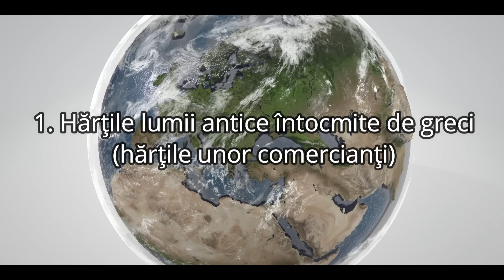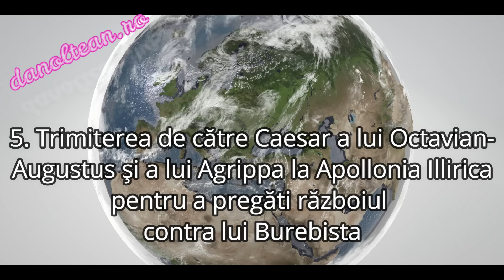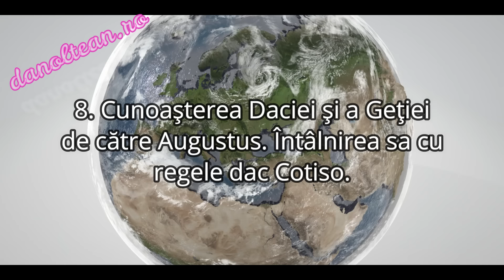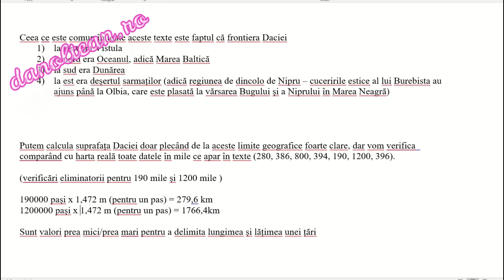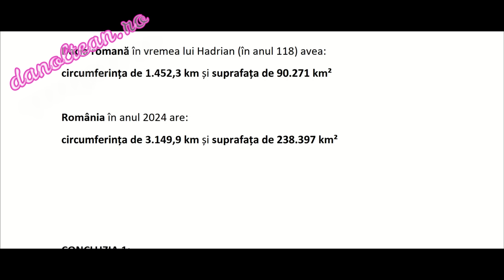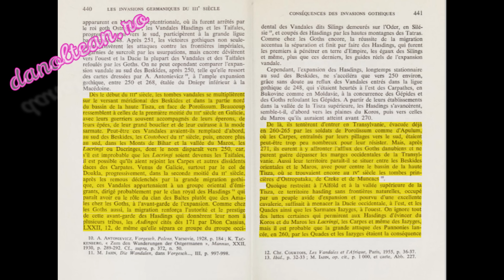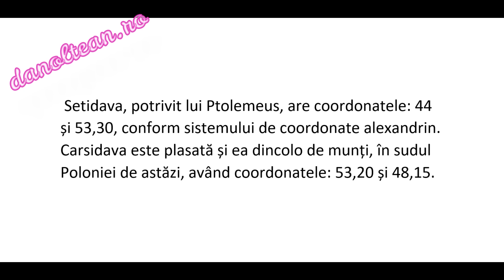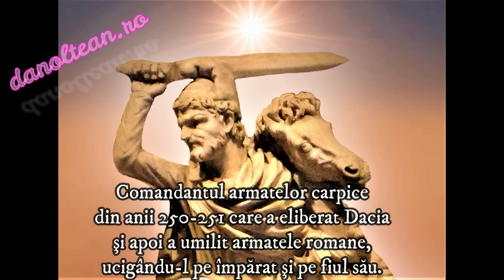Hotarele Daciei, de la Dunăre la Marea Baltică, pe Harta generalului Agrippa.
Cuprinsul documentarului:

1) Hărțile lumii antice întocmite de greci (hărțile unor comercianți maritimi)
2) Prima hartă a lumii antice întocmită de un roman – Harta lui Agrippa / finalizată de Augustus (harta unor militari)
3) Cine este Marcus Agrippa ?
4) Contextul menționării dacilor în lucrarea Războiul Gallic lui Caesar și apoi a Daciei pe Harta lui Agrippa
5) Trimiterea de către Caesar a lui Octavian-Augustus și a lui Agrippa la Apollonia Illirica pentru a pregăti războiul contra lui Burebista
6) Harta lui Agrippa: unde se păstra în antichitate și cum arăta
7) Cunoașterea Daciei și a Geției de către Agrippa. Călătoriile sale.
8) Cunoașterea Daciei și a Geției de către Augustus. Întâlnirea sa cu regele dac Cotiso.
9) Fragmentele de text păstrate până astăzi ce au însoțit Harta lui Agrippa. Dimensiunile Daciei la începutul secolului 1 e.n. Comparații cu teritoriul Daciei romane și cu teritoriul de astăzi al României.
10) Triburile de origine dacică de la nord și est de Carpați. Mărturiile lui Ptolemeus, Tacitus, Dio Cassius: costobocii, amadoci, burii, cotinii, osii, carpii, tirageții, dacringii.
11) Dovezile arheologice ale locuirii dacice pe Valea Vistulei, în Polonia (monede, ceramică, brățări)
12) Cum arătau în mod concret burii, osii, cotinii, costobocii, dacringii și carpii. Mărturii directe de pe Columna lui Traian, Columna lui Marcus Aurelius și Sarcofagul Ludovisi.